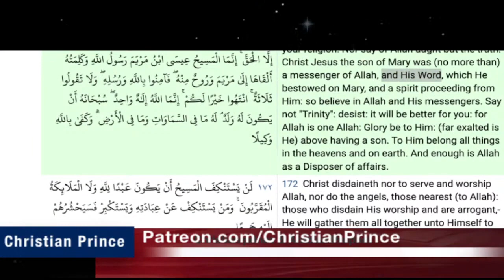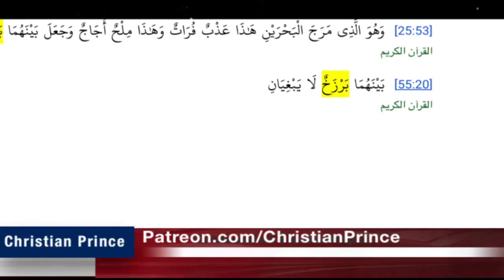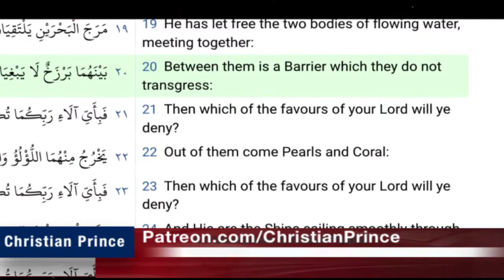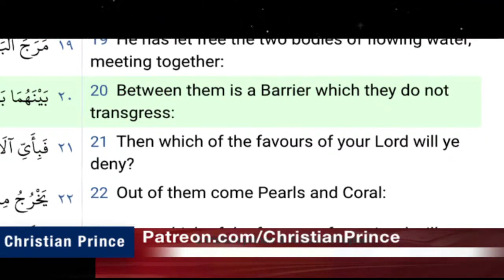Christian prince islam debate